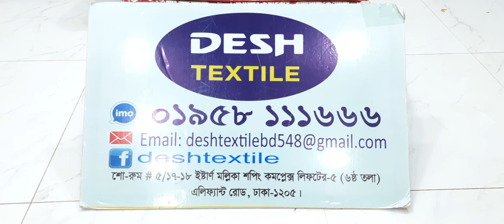পাইকারি দামে সুতি শাড়ি কিনুন দেশ টেক্সটাইল থেকে,,,